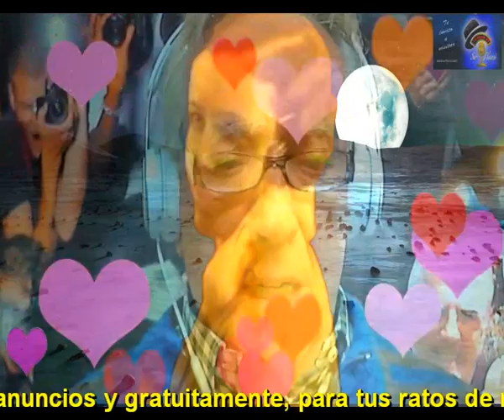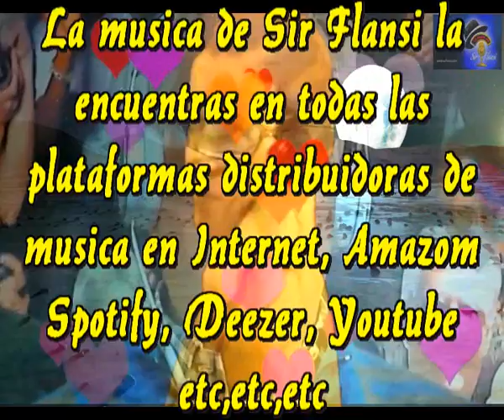Madre cuanto te quiero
Y de pronto comenzo mi vida
Comenzo mi carrera en la tierra
Lo primero que vi al abrir mis ojos
Fue la faz hermosa de mi madre
La mas hermosa de las madres

Hoy con muchos años a la espalda
Con sangrantes y estruendosas heridas
Cierro los ojos para recordarte
Tu mama, el mejor amor de mi vida

El dia que me toque marcharme
Para encontrarte de nuevo, eso espero
Para darte el mas dulce de los besos
Para decirte madre cuanto te quiero

Marchare gozoso para reencontrarte
En ese cielo inmenso que añoramos
En esa hermosa vida  que tu me diste
Llenare el vacio que quedo cuando te fuiste

Y espero que el Sol ilumine mi aurora
Y espero que ese encuentro sea hermoso
Tu me diste la vida y me tuviste
En tu vientre vivi colmado de gozo

Para darse el mas dulce de los besos

Intermedio